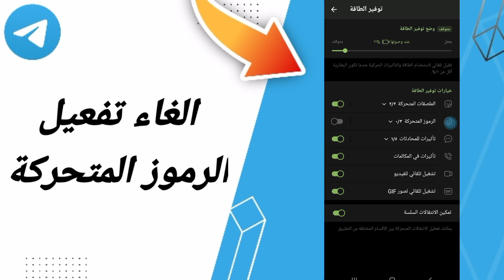كيفية طريقة الغاء وايقاف تفعيل وتشغيل الرموز المتحركة على تطبيق تيليجرام التليكرام Telegram